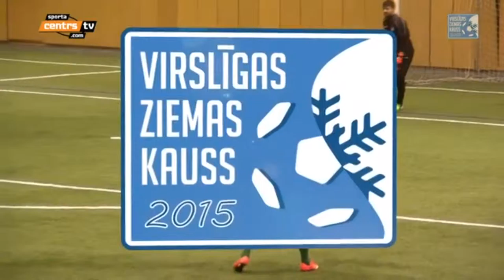Konstantīns Fjodorovs #70 virslīga 2015